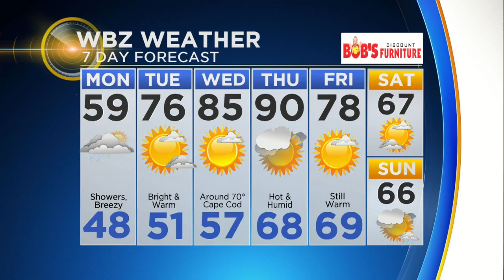WBZ Midday Forecast For May 15